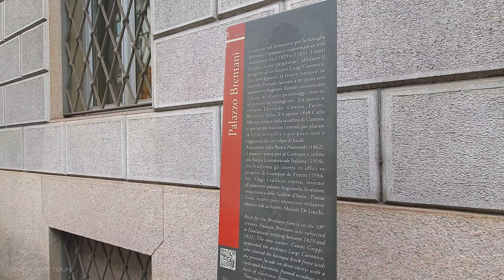Milan, Italy 🇮🇹 City Walk Tour 🛍 Shopping Street Walking Tour 4K Ultra HD - 2022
Milan, Italy City Tour Spot & Shopping Street Walking Tour 4K Ultra HD - 2022.
Milan is the wealthiest, most stylish city in Italy; a perfect example of old-world romance meets urban steel. In a country packed with natural wonders, Milan may often be overlooked.
Milan is worth visiting for its abundance of historical, cultural, and architectural landmarks.

🔴 This Video use Binaural 3D Audio : Headset is highly recommended for the best city sounds experience.